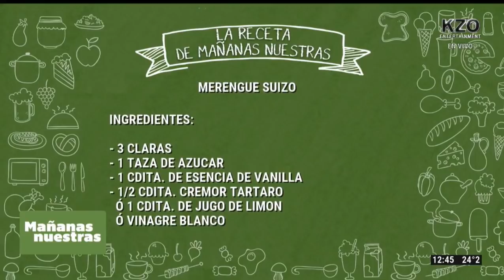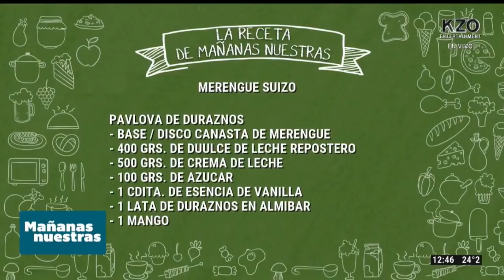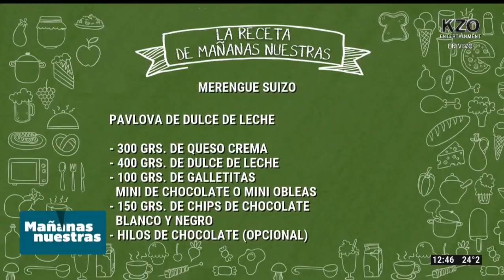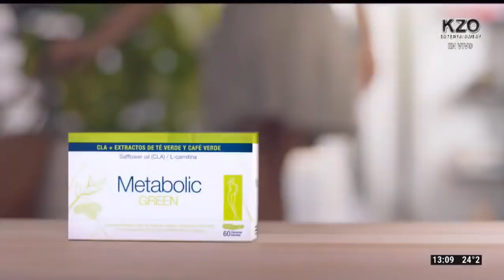Mañanas Nuestras 12/11/2018 - Segundo bloque - Trillizas de Oro